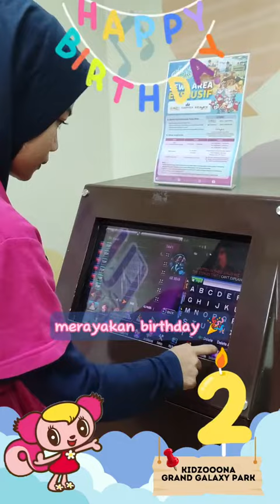NEW [ kidzooona ] Grand Galaxy Park lantai 1, Bekasi.